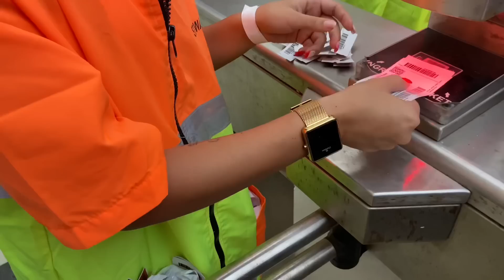VLOG JUNTO COM OS TORCEDORES NA GOLEADA POR 4x0 DO SPORT SÉRIE B 2022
VLOG SPORT 2x1 GUARANI NA ILHA DO RETIRO ESTREIA DE CLAUDINEI Á VOLTA OLÍMPICA DE VAGNER LOVE

VLOG NA ILHA DO RETIRO SPORT x VILA NOVA A NOITE DOIDA DE LISCA

VLOG SPORT 0x0 GREMIO NA ARENA DE PERNAMBUCO No G-4 em nove das 12 rodadas disputadas